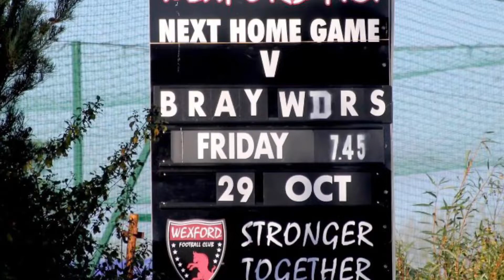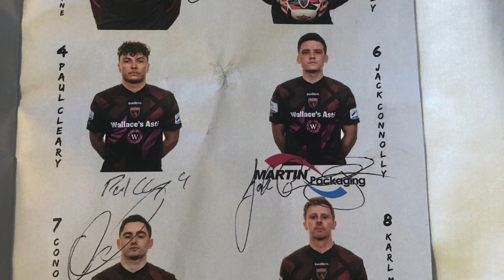Campile United Ballboy Experience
🎥 Our ballboys from Campile United got the VIP treatment last Friday night, including a tour of the dressing rooms, enjoying the match pitch-side and meeting the players before and after the game!

We hope it's a memory they will always remember.

If your club would like to join us for a match night as ballboys or ballgirls, please get in touch with us at for 2022!